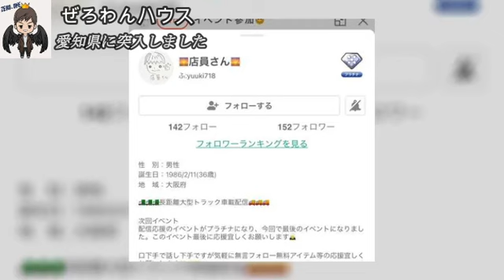【かりくる終了後】ぜろわん‼くるのある情報が入る7月16日